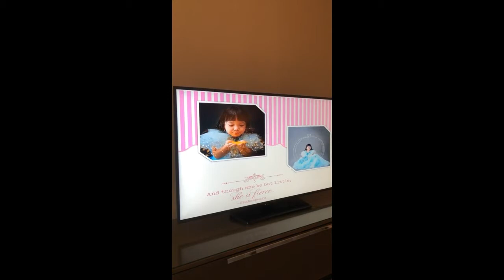keseruan gading, giselle dan gempi walaupun sudah bercerai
cheers